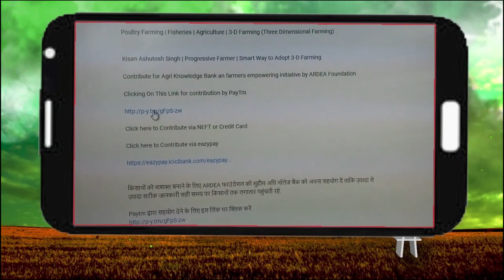Kisan अधिक पैदावार के लिए लगाएं Soyabean की नई विकसित किस्म MACS 1407, ICAR द्वारा विकसित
1.  किसान अधिक पैदावार के लिए लगाएं सोयाबीन की नई विकसित किस्म MACS 1407, ICAR द्वारा विकसित की गई है सोयाबीन की कीट प्रतिरोधी किस्म

2.   हरियाणा में किसान जला रहे हैं गेहूं के अवशेष, सिरसा में 15 किसानों पर लगाया गया जुर्माना

3.   मध्य प्रदेश के कृषि मंत्री ने मंडी कर्मियों के लिए की बड़ी घोषणा , मंडी कर्मचारियों की कोरोना से मौत पर 25 लाख
मुआवजा